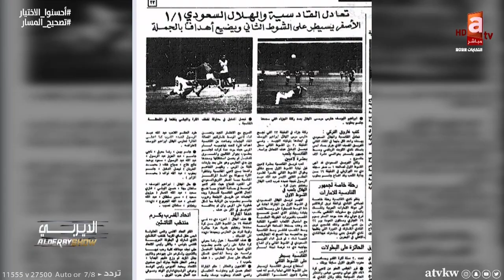وليد الأنصاري.. وتاريخ اللقاءات بين القادسية والهلال